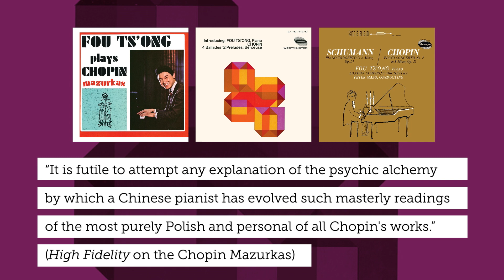FOU TS’ONG – COMPLETE WESTMINSTER RECORDINGS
The Westminster label legacy of a master Chopin interpreter, issued complete for the first time in an ‘original covers’ box of new remasterings.

Almost half a century before Lang Lang, the pianist Fou Ts’ong took Europe and then the US by storm. With his third-prize finish at the 1955 International Chopin Competition in Warsaw, listeners and critics alike were astonished to encounter a mature and seemingly instinctive feel for the uniquely Polish rhythms and passing harmonies of Chopin’s music, under the fingers of a 21-year-old from Shanghai.

Having undertaken further studies in Poland, Fou Ts’ong left his family behind and settled in London to escape the looming shadow of Chinese authoritarianism. He entered into a relationship with the Westminster label, for whom he would record nine albums between 1960 and 1967, all newly remastered and gathered together for the first time in the present collection. They encompass a good range of his repertoire predilections, as well as the scope of his youthful artist maturity. He is also joined by Daniel Barenboim and Vladimir Ashkenazy for a joyous traversal of Mozart’s concertos with two and three pianos in a 1972 Decca recording.

His Westminster collection of 12 Scarlatti sonatas was praised at the time for its crisp, modern approach and vividly naturalistic touches. An album of Bach and Handel similarly reveals the intelligence, taste and inherent musicality which Fou Ts’ong brought to this repertoire on the modern concert grand. Several more Westminster albums demonstrate Fou’s affinity for Mozart: not so surprising, given that he imprinted on his father’s record collection with its 78s of Artur Schnabel and Wanda Landowska.

The pianist may have forsaken his homeland for good, but his musicianship encompassed both European and Chinese aesthetic ideals. He praised Chinese poetry for its strength of feeling without excess: ‘It has to remain dignified, spiritual and always beautiful’. These qualities also illuminate the albums of Beethoven and Schubert sonatas collected here.

‘The Chinese are also very concerned with detail,’ he said: ‘Every part must be right, but on the other side the expression must be spontaneous and true,’ and an appreciation for this fine balance made him associated above all with the music of Chopin. Although he recorded Chopin’s Mazurkas at different times throughout his career, the group of eighteen issued by Westminster arguably represents his interpretations at their freshest and most creative. The Four Ballades likewise established a benchmark of sensitivity among a younger generation of Chopin pianists. The Second Concerto of Chopin, and its original coupling of the Schumann Concerto appear in stereo on CD for the first time. The new collection makes a timely tribute to the artistry of a pianist who died of Covid-19 late last year.

“There is a great deal to enjoy on this record, and it is immensely refreshing to come across a Chopin pianist who thinks too much, if anything … I very much hope we shall be hearing more of Fou’s Chopin.” Gramophone, July 1961

“His technical equipment is marvellous, and his interpretive abilities are … ideally suited to the music here.” Stereo Review, January 1962 (Chopin: Ballades)

“Fou Ts’ong makes a notable impression with his clean and well-proportioned renditions of these two masterful concertos … recorded sound that is completely natural both in balance and warmth of tone.” Stereo Review, January 1962 (Mozart: Piano Concertos KV 503 & 595)

“The performances strike me as being within striking distance of ideal … he is a remarkably musical pianist.” Gramophone, April 1962 (Mozart: Piano Concertos KV 503 & 595)

“Fou Ts’ong is a brilliant technician and an inspired keyboard poet … His interpretations are as poetic and romantic as anyone’s, with singing melodic lines and considerable rhythmic license and tonal painting, but unlike the performances one hears so often these build cohesively… I would say that this is quite the best recorded edition of the Ballades.” High Fidelity, February 1962 (Chopin: Ballades, Préludes, Berceuse)